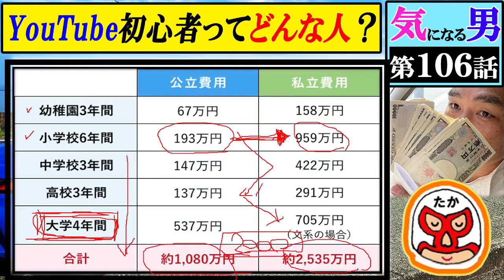【気になる男】第106話：「初心者脱出の第一歩」まずは5秒間、空に向かって動画を撮ってみたらどうでしょう。